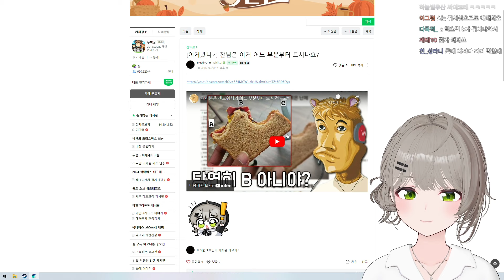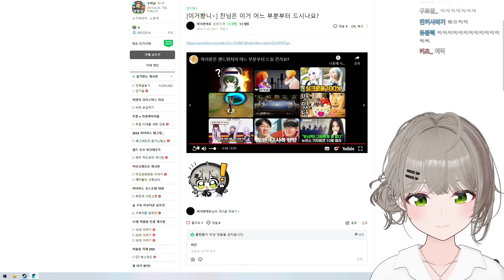샌드위치 어디부터 먹을까?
📝Date
11/30 (2024), 새벽밤하늘 (클립), 멜로크론 (썸네일)